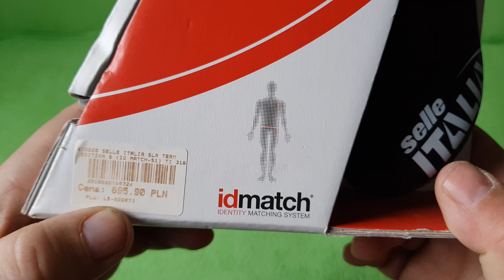Selle Italia SLR Team Edition L1 Ti 316